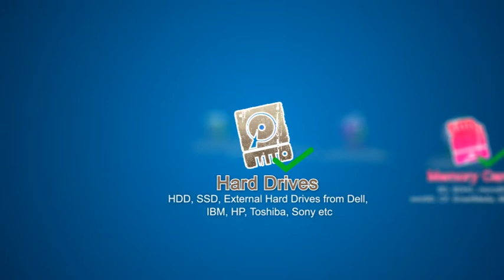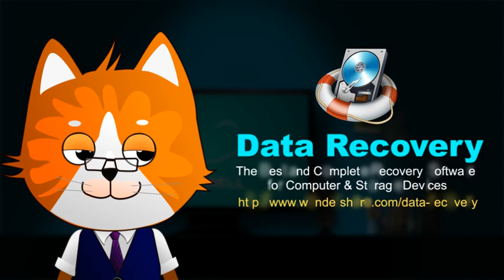Wondershare Data Recovery - The Ultimate Data Recovery Software for Windows&Mac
YOUR SAFE & RELIABLE DATA RECOVERY SOLUTIONS:

Wondershare Data Recovery is a read-only, risk-free, and cost-effective data recovery software which is able to recover over 550 file formats including documents, photos, emails, and videos from computers, hard drives, usb flash drives, memory cards, cameras, mobile phones, camcorders, and many other storage devices.